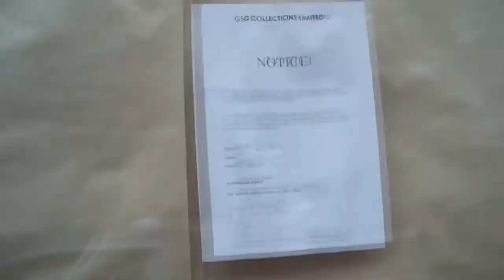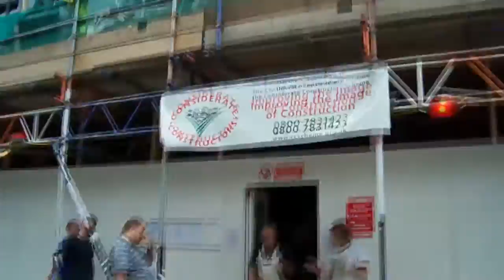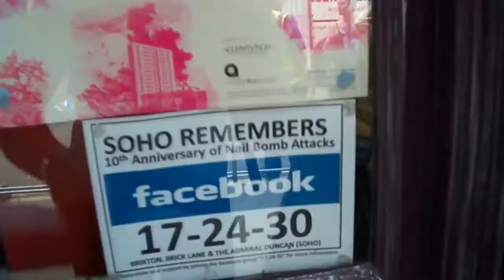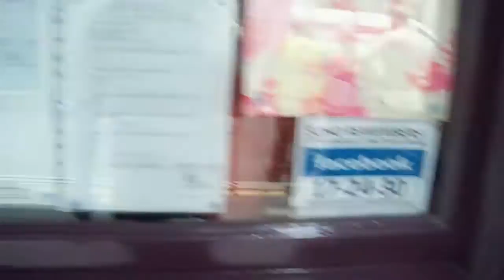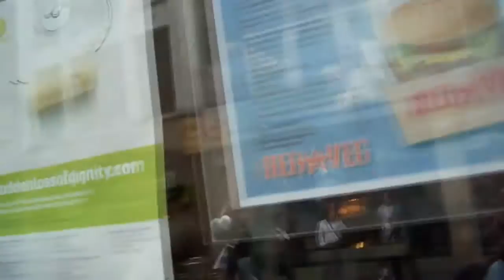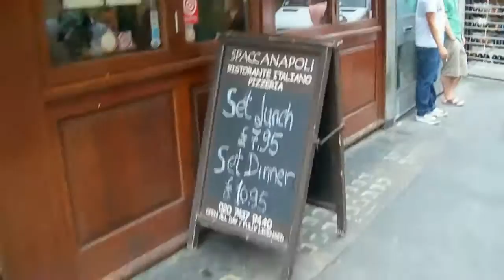Things to do in London: Dean Street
Kwai Chi takes a trip down Dean Street in London and shows what's on offer. Dean Street can be found linking Oxford Street and Shaftsbury Avenue.

Dean street is home of the  Marco Pierre White restaurant, Quo Vadis. It's also home of the Soho theatre and celebrity haunt, The Groucho Club.